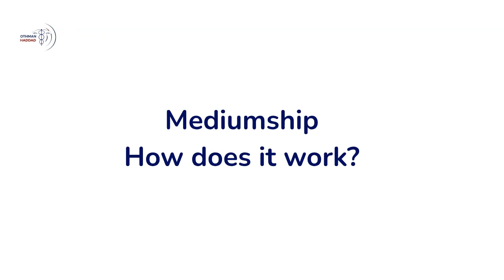Mediumship, how does it work?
Find out how communicating with your deceased loved ones helps you heal, have a calmer and clearer mind, and achieve well-being.